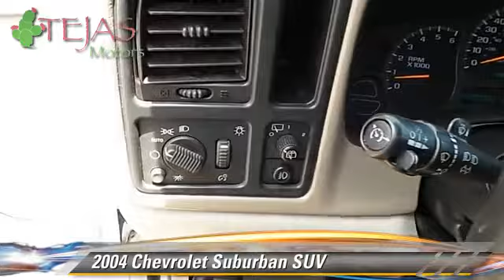Tejas Motors, Lubbock TX 79412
Tejas Motors

[DFIN:3:3095509:I:1876:2A2289E5:eb2ed6865baf1890132d6fc6c38f01c0]